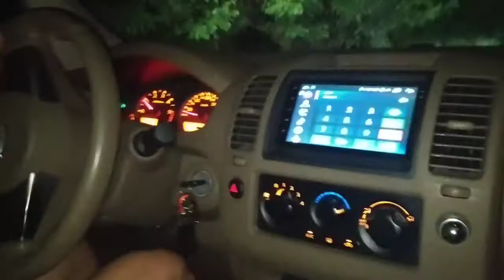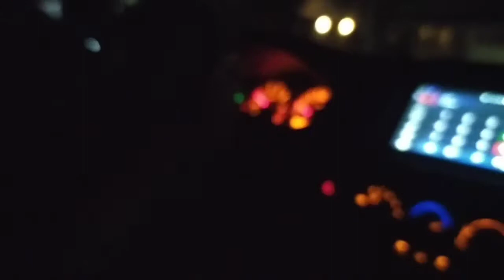Murag nka owner 😅😂🤣🎬🎥🇵🇭